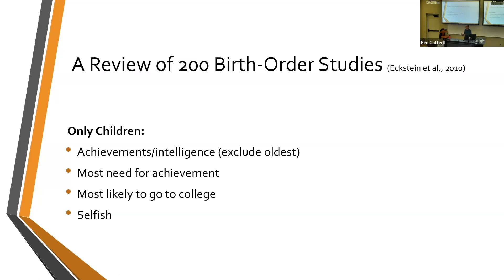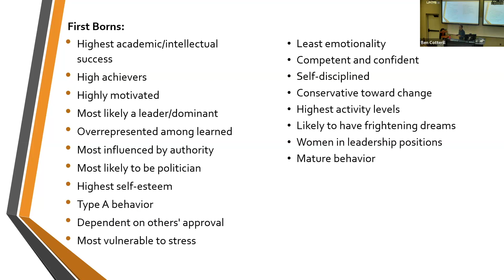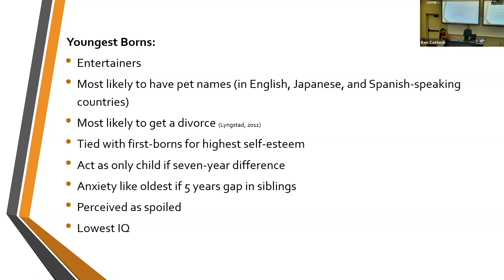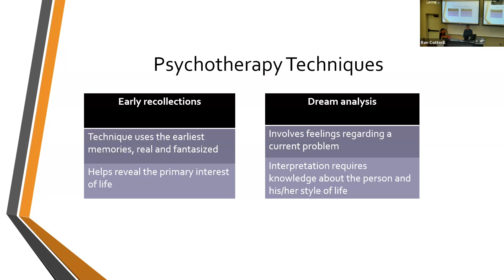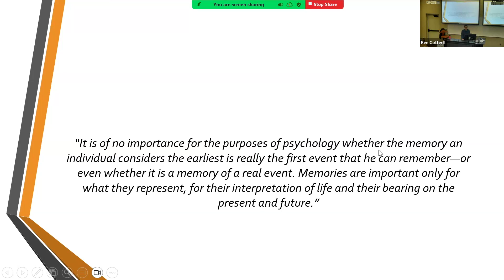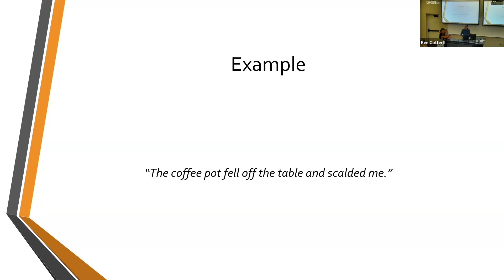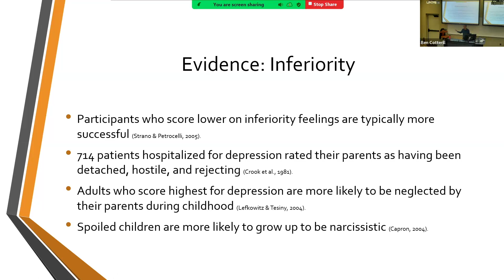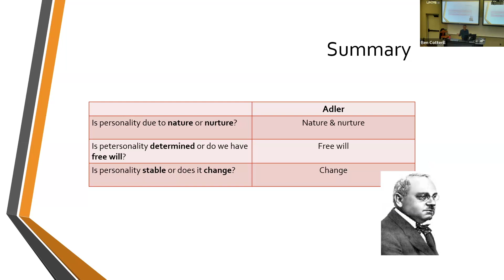Personality Lecture 5: Adler Part 2 (Spring 2024)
This lecture sums up the previous points on birth order theory. And Alfred Adler's psychotherapy practices (early recollections and dream analysis) are described, and his personality theory is evaluated.